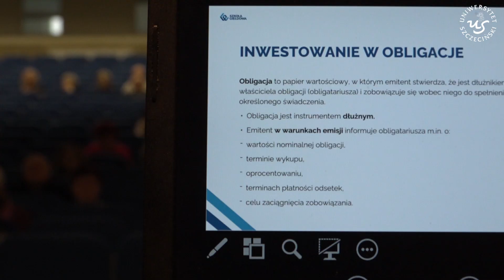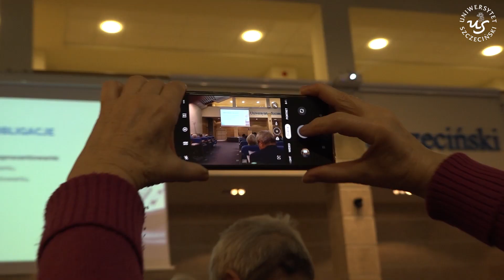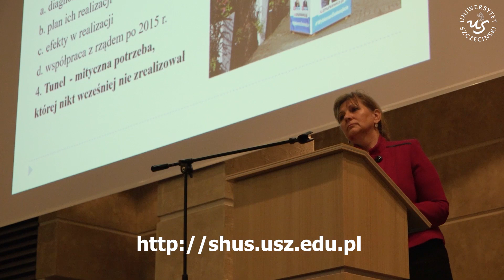Szczeciński Humanistyczny Uniwersytet Seniora ma już 1000 słuchaczy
Coraz więcej studentów na Szczecińskim Humanistycznym Uniwersytecie Seniora!
Obejrzyj krótki film i dowiedz się więcej o możliwościach jakie daje Uczelnia.